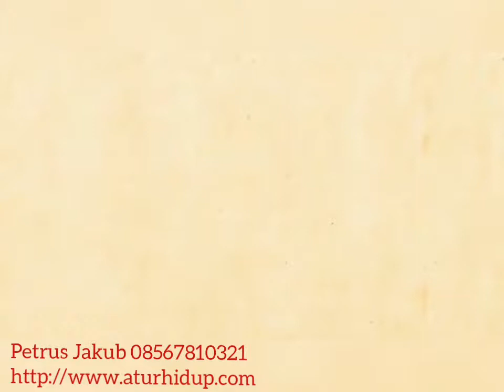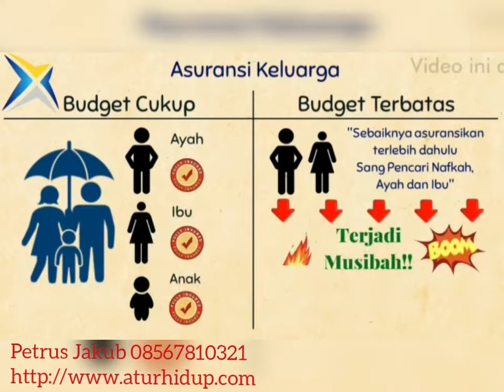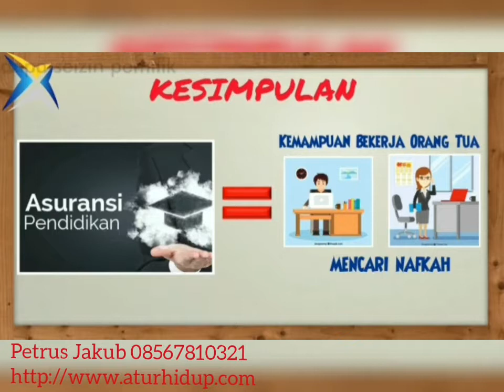Asuransi Pendidikan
Pengertian yang benar mengenai Asuransi Pendidikan